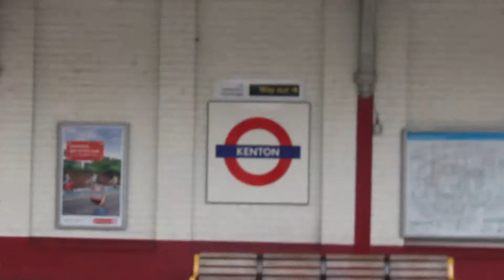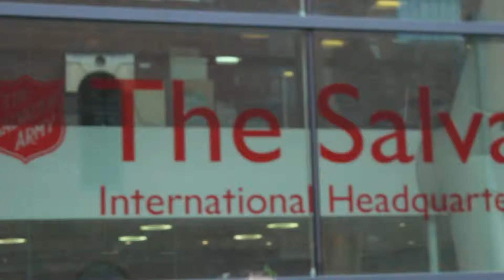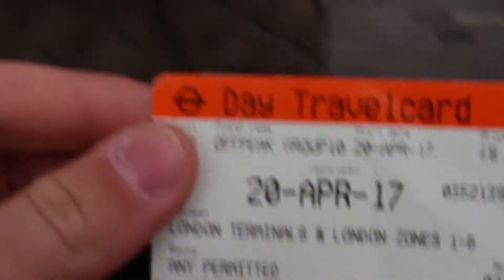Day 8: You wanker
We toured ben and the great city of London.

Snap: @imthemaxxx
Twit:  @Maxdus_